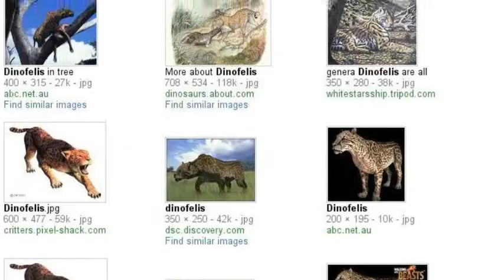Dinofelis Cristata's search!!!!